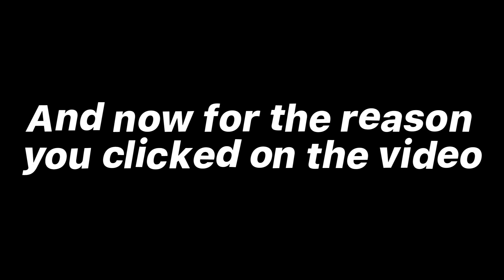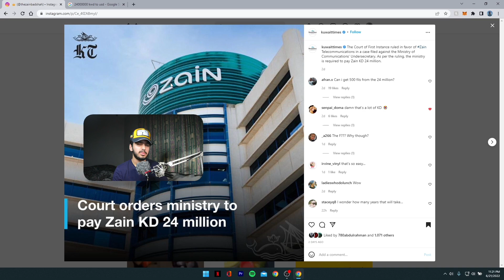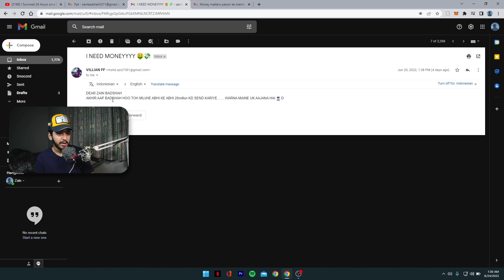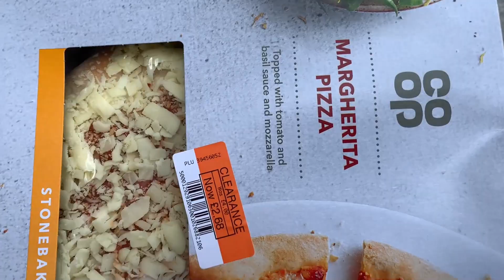Kuwait owes me $24,000,000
Kuwait owes me $24 Million
Yes you read that right. And unfortunately its a joke :( Watch the video to understand what I am talking about. But anyways whoever you are and where ever you are, I hope you have an amazing day!

If you read this far down I freaking LOVE you!!